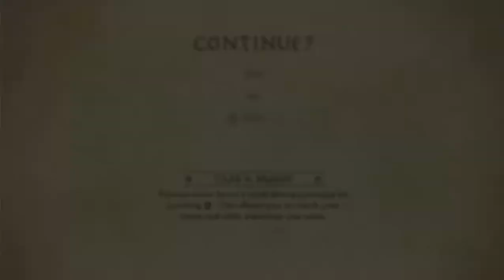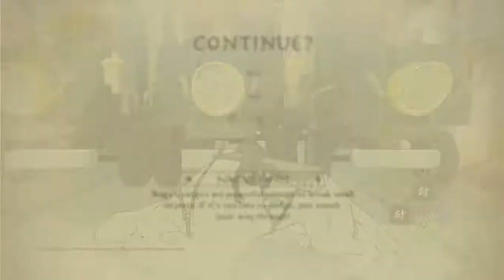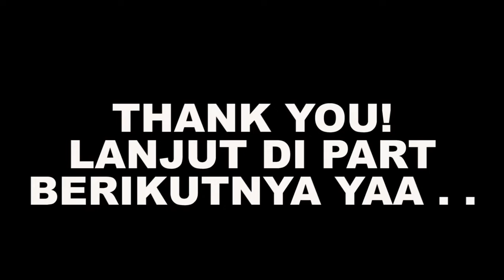CARA DAPET ELEMEN TANAH - The Legend Of Korra Indonesia Walkthrough - Part 3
The Legend Of Korra Indonesia Walkthrough - Part 3

"The Legend of Korra is a 2014 third-person action beat 'em up video game developed by PlatinumGames and published by Activision, based on the animated television series of the same name which aired on Nickelodeon from 2012 to 2014. It was released in October 2014 for Microsoft Windows, PlayStation 3, PlayStation 4, Xbox 360 and Xbox One, and received mixed reviews."